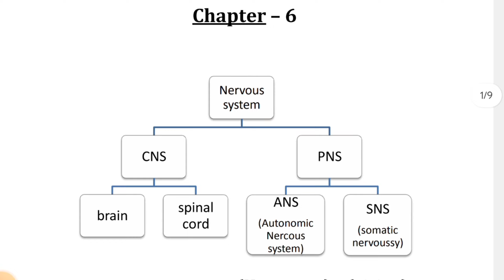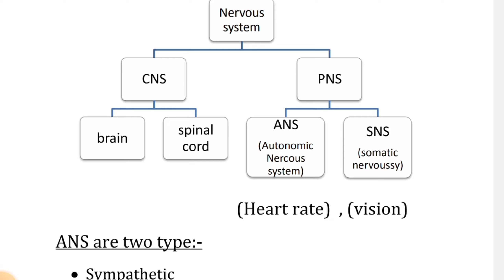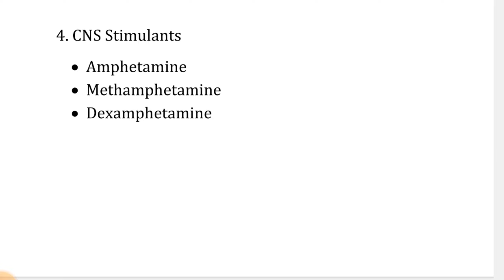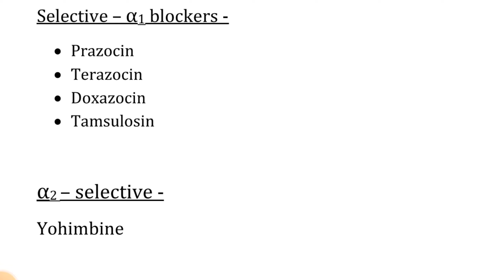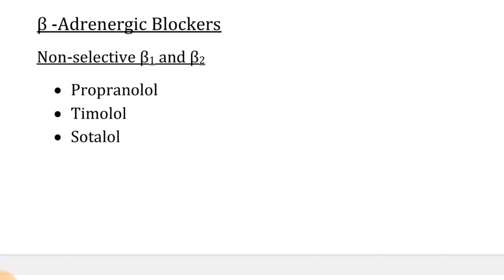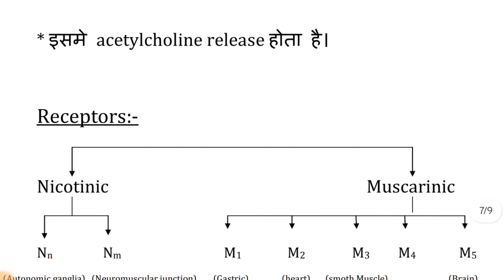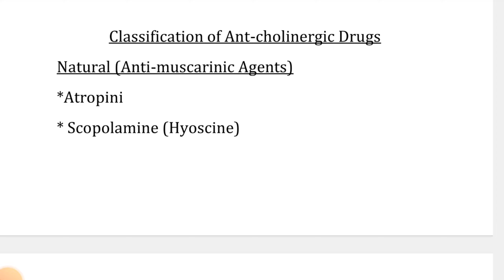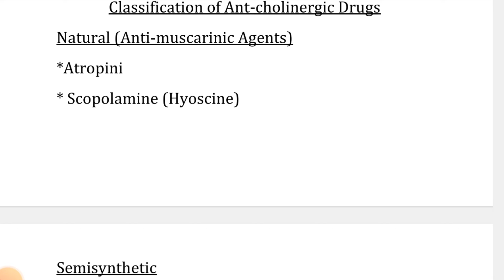Drugs acting on Autonomic nervous system || Chemistry Chapter 6 short theory for Exit Exam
Chemistry Chapter 6 short theory